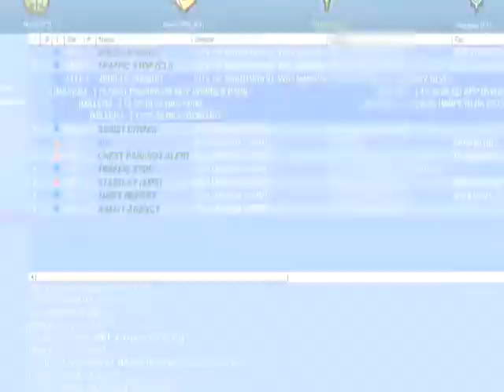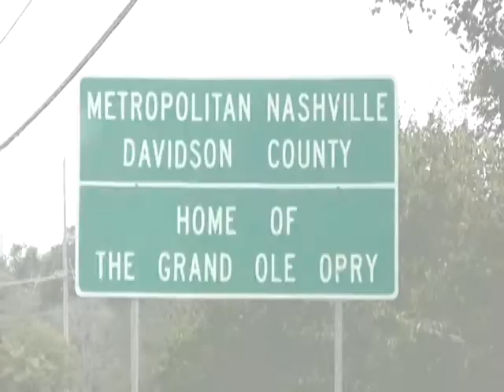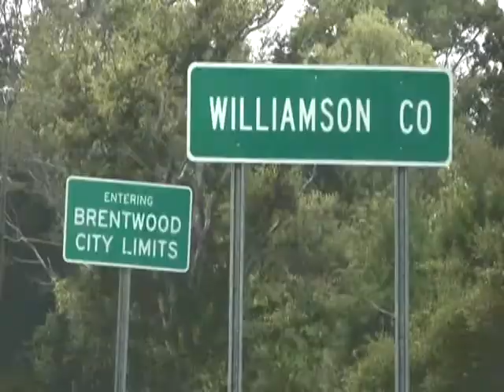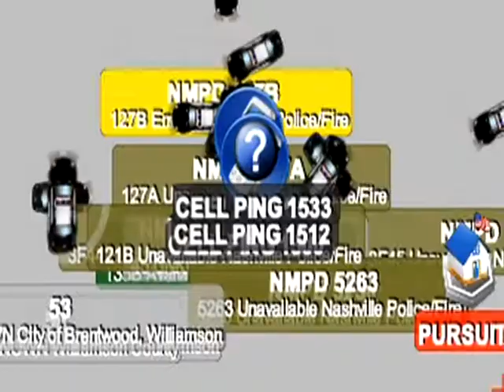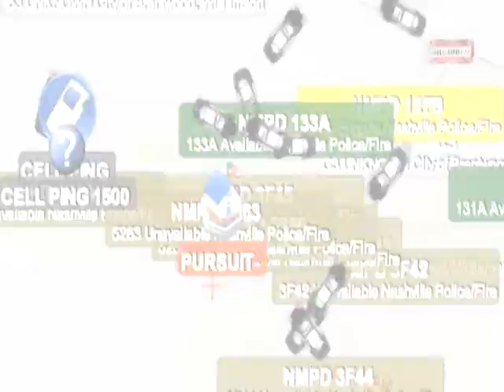NRIS Nashville Regional Information System / Data Interoperability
This video documents a success story from a Nashville UASI project that was completed in 2009. This project uses data interoperability to achieve true two way datasharing between public safety agencies in the Nashville Tennessee area. Using the Interoperable Continuum data interoperability is very important in the overall public safety picture.